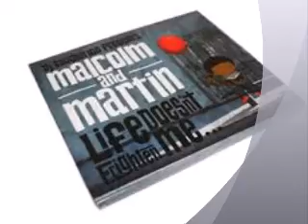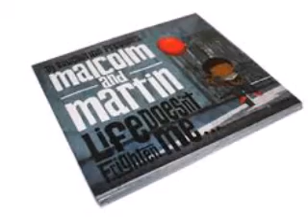Malcolm e Martin - Sista Big Butt